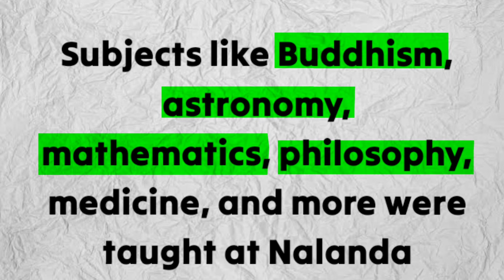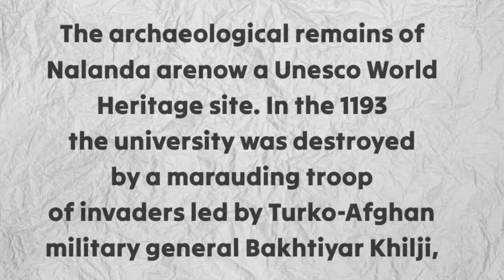Why? bakhtiyar Khilji Destroyed Nalanda University@InfiniteHistory99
Why Bakhtiyar Khilji burnt Nalanda University
"bakhtiyar Khilji invaded into India but when he was ill a principal of Nalanda University whose name is Rahul Sri Bhadra took him recover then after Khilji felt jealousy so that he burnt as well as destroyed the Nalanda University and killed every monks and teachers of that University

Hello friends 😊 On this channel you will get to watch the videos of history and gradually I'll keep making more and more videos of Ancient, Medieval and modern history on this channel and with high qualitiy editing
So,